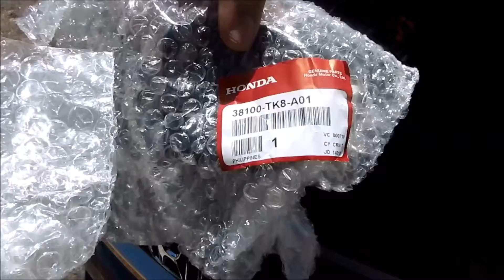DIY: 2013 - 2017 Honda Accord Horn upgrade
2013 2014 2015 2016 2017 Honda Accord Horn Upgrade:

Pry Tool

Part numbers:
38100-TK8-A01
38150-STX-H02